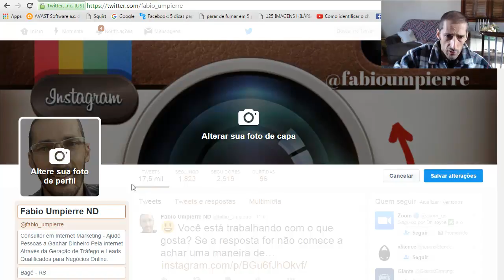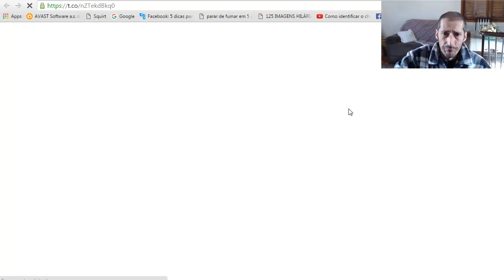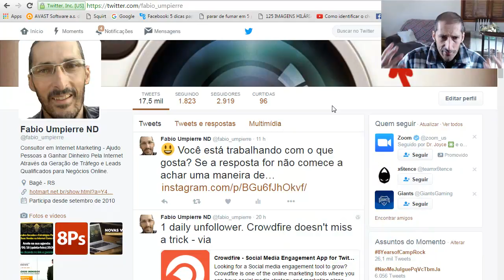Marketing de Afiliados - Como Colocar Seu Link no Twitter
Hoje sobre o tema marketing de afiliados vou ensinar aos iniciantes como colocar seu link de afiliado ou até mesmo sua página de captura no seu perfil do Twitter.